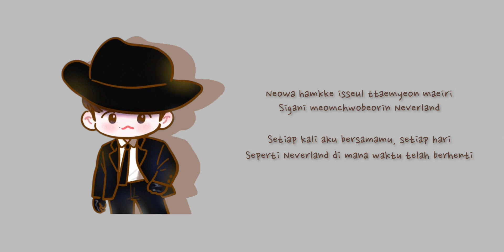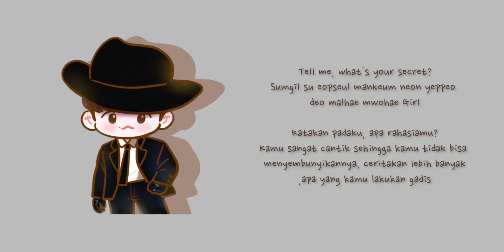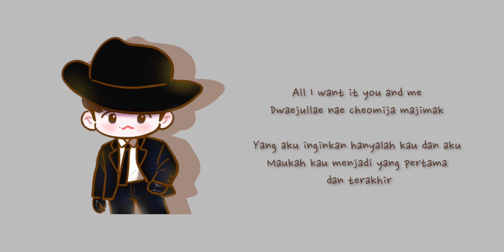Bambi - Baekhyun ( lirik/Indo)